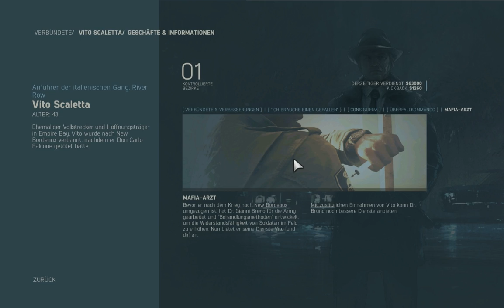Mafia 3 [056] - Düsdüsdüüüüüüss - Let's Play Mafia 3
╚ Spielbeschreibung
Entwickelt von Hangar 13 und veröffentlicht von 2K Games. Mafia 3 ist der Nachfolger von Mafia 2.

Im New Orleans der 60er Jahre, zu einer Zeit in der Rassismus in den USA allgegenwärtig ist, erleben Sie die Geschichte von Lincoln Clay welcher als "Mischling" in schwierigen Verhältnissen aufgewachsen ist und geprägt vom Vietnamkrieg nun nach Hause kommt um alles in Trümmern vorzufinden und deshalb Rache an den Familien ausübt.

╚ Infos:
LP'ler: Philkill
Videoeditor: Magix Video Deluxe 2014 Premium